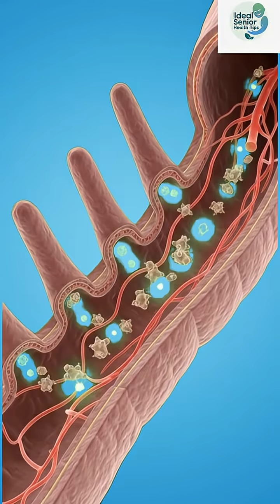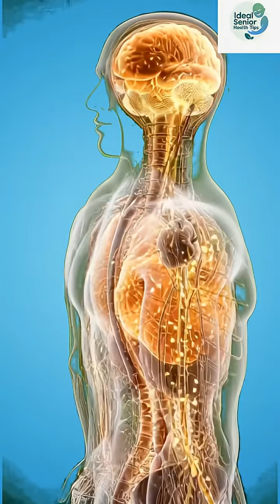What Ginger Really Does Inside Your Body | Digestion, Benefits, and Hidden Risks Explained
Ginger is more powerful than most people realize. In this video, you’ll discover exactly what happens inside your body the moment you consume ginger — from its journey through the stomach and intestines to how its nutrients spread through your bloodstream. Learn the real science behind ginger’s benefits, including digestion support, reduced inflammation, better circulation, and immune strength. You’ll also understand the hidden risks of consuming too much ginger, such as stomach irritation, acid reflux, blood thinning, and allergic reactions. This detailed breakdown will help you use ginger safely and effectively in your daily life.

Reason to watch:
This video gives you a clear, cinematic, science-based look inside the human body so you finally understand how ginger truly works — the benefits everyone talks about and the risks most people ignore.